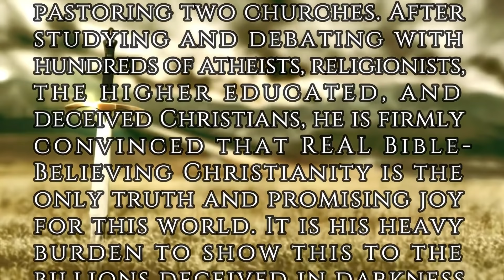What's the Big Deal about Altar Calls? (Full Service) | Dr. Gene Kim